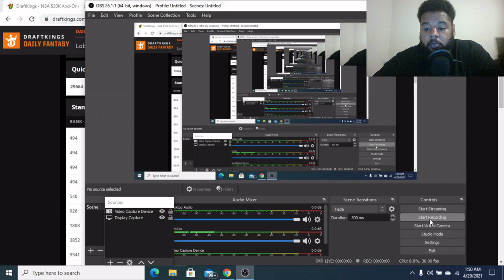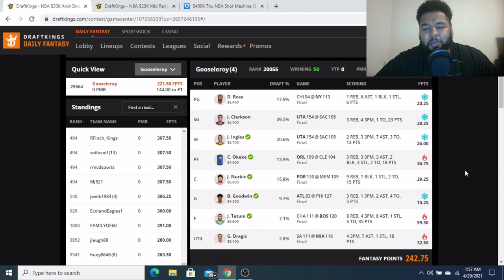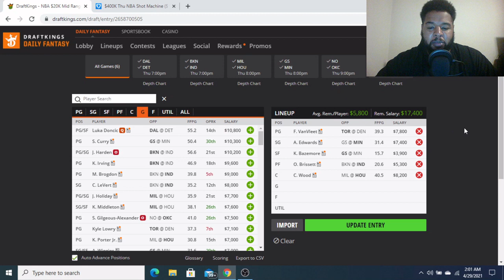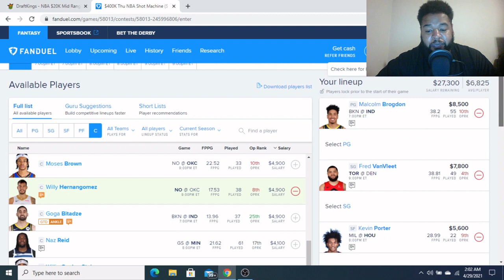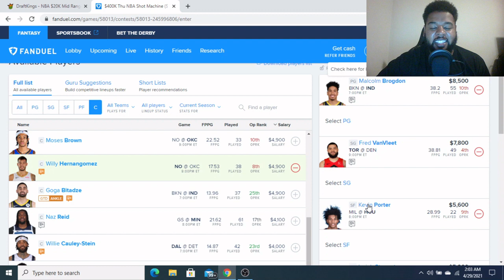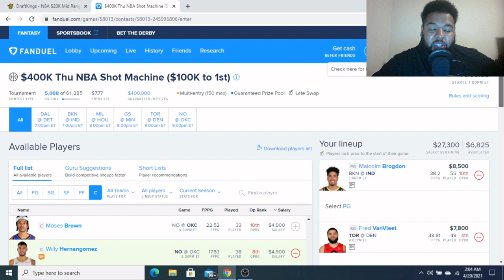NBA DFS Picks 4/29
A early look at today's NBA slate and a few of the plays Im considering on Draftkings and Fanduel!!! Be sure to follow on twitter for the updated starting 5!